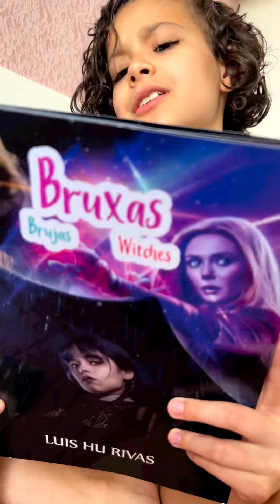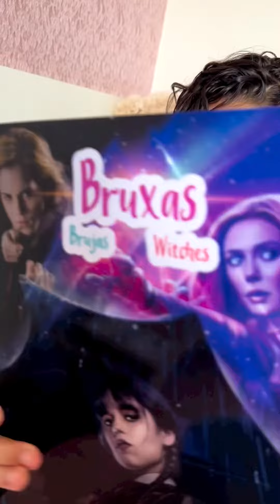Onde conseguir livros espíritas para bebês e jovens?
Livros espíritas para bebês e jovens

Também não esqueça de deixar um comentário para saber sua opinião.

- Conhece mais alguém interessado no assunto?